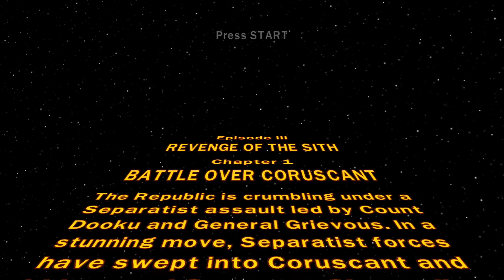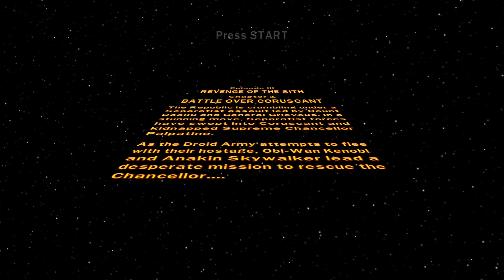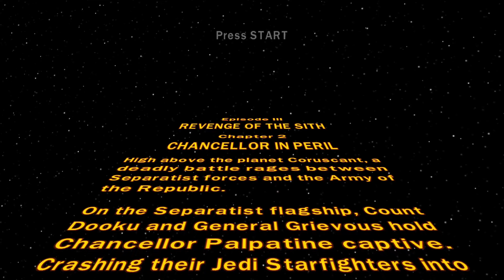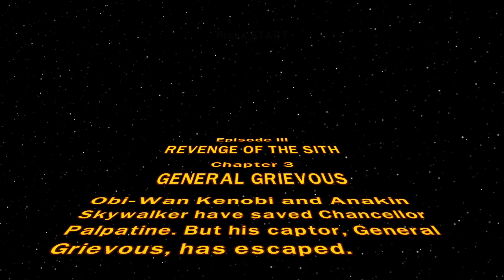Lego Star Wars Collection – Episode 3 – Part 5 (No Commentary)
I have been a fan of lego games for awhile, mainly around the Marvel or DC versions, and since the new Lego Star Wars: The Skywalker Saga I thought that this would be a good way to compare the old to the new.